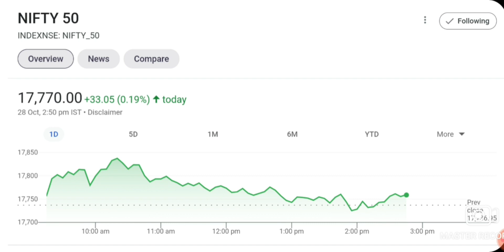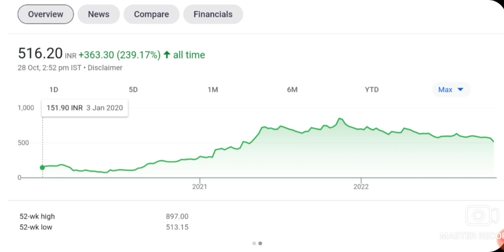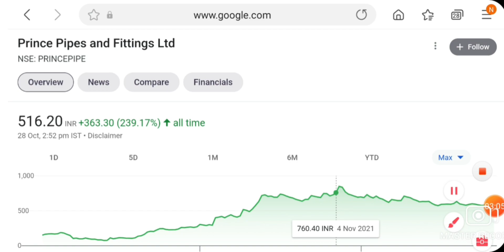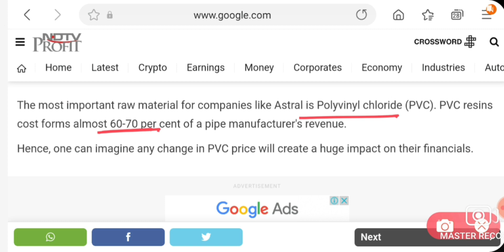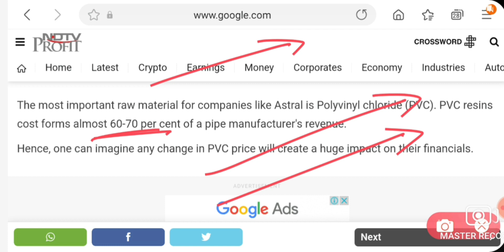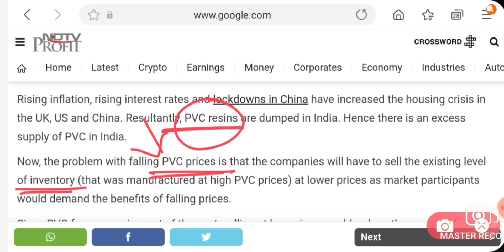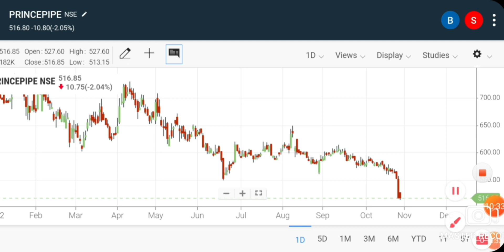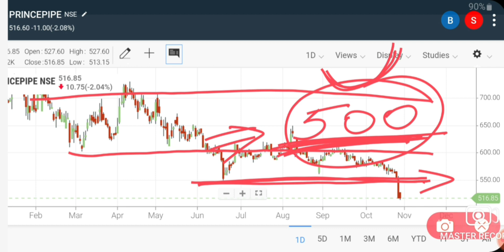PRINCE PIPES SHARE CRASH NEWS | PRINCE PIPES SHARE PRICE | PRINCE PIPES SHARE LATEST NEWS